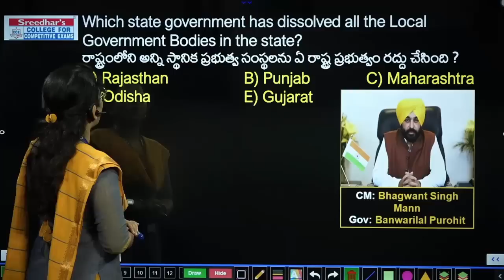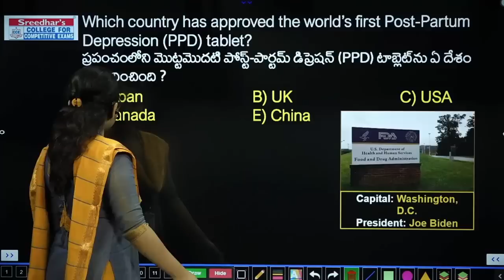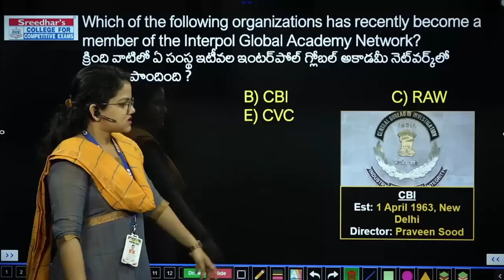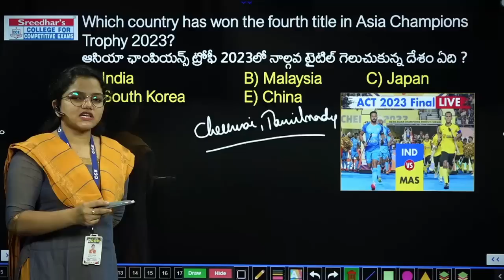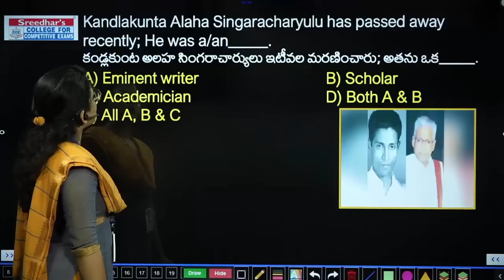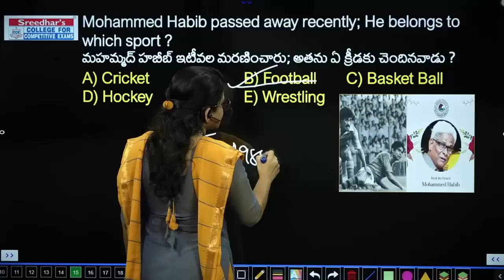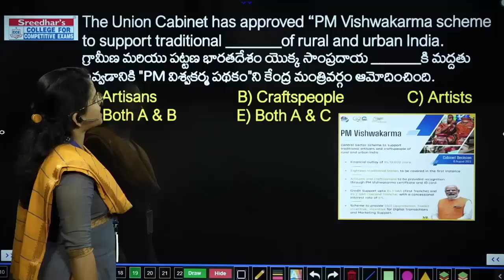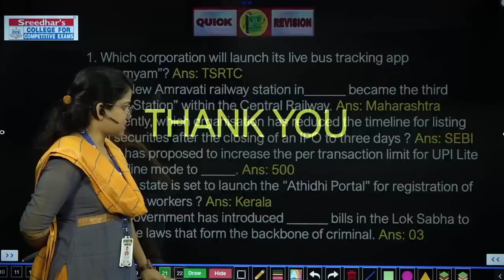Daily Current Affairs in Telugu | 14th &17th August 2023 |Today Important and Latest Current Affairs